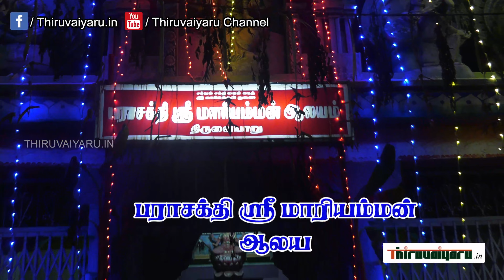Thiruvaiyaru Parasakthi Sri Mariyamman Alaya Navaraththiri Peruvizha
Thiruvaiyaru Parasakthi Sri Mariyamman Alaya Navaraththiri Peruvizha 2023

திருவையாறு | மேலவீதி |பராசக்தி ஸ்ரீ மாரியம்மன் |நவராத்திரி  | 2023 |

Thiruvaiyaru Parasakthi Sri Mariyamman Alaya Navaraththiri Peruvizha  | 2023-2nd Day